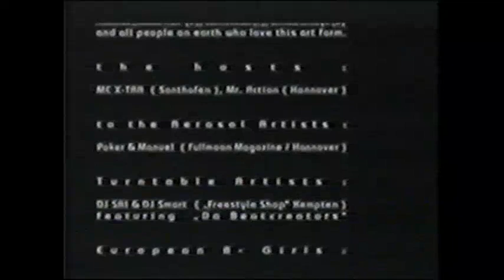Ultimate Bboy Session II 1998